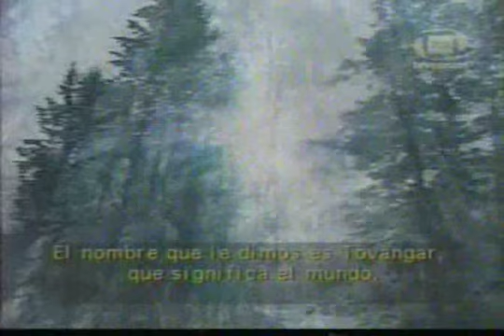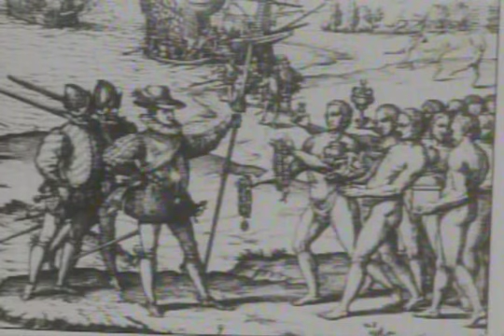Tongva - Indigenous of Los Angeles valley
Documentary about the Tongva, Native American culture that was declared extinct, the Tongva culture survived many years in secret.

This documentary was presented in the TV Show Al Norte de Mexico. There is a part when the video is lost but the audio it's ok, sorry about that i captured this from a non-digital source (TV UNAM)